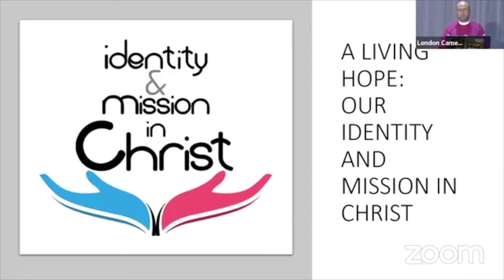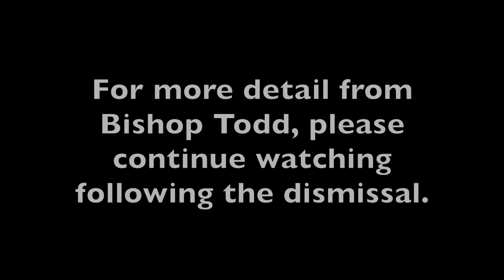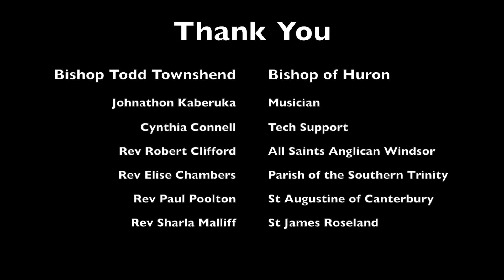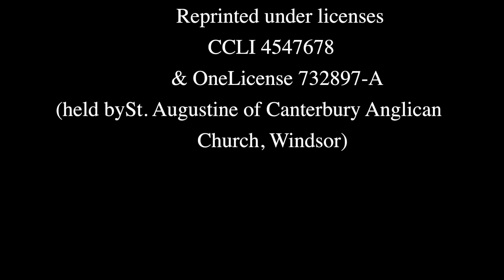Worship October 4, 2020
Sunday Worship for Sunday October 4th, 2020 offered by the Anglican parishes of the Southern Trinity,  All Saints Downtown, St Augustine of Canterbury and St James Roseland in the Deanery of Essex, Diocese of Huron, Anglican Church of Canada.

Music and lyric permissions granted under licenses:
CCLI# 4547678  &   OneLicense# 732897-A
(St Augustine of Canterbury, Windsor, ON, Canada)